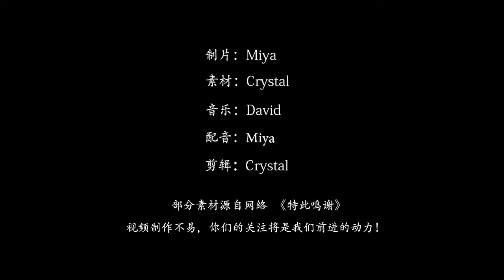我们无偿捐赠的旧衣服，被运往非洲后会怎样处理？看完你还会捐吗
我国人们也会无偿捐赠旧衣服
希望能帮助到那些真正需要的人
大家都知道我国都会经常帮助其他国家发展
很多捐赠的旧衣服都被运送到非洲
那么大家知不知道这些旧衣服到了非洲之后会变成什么样了呢？